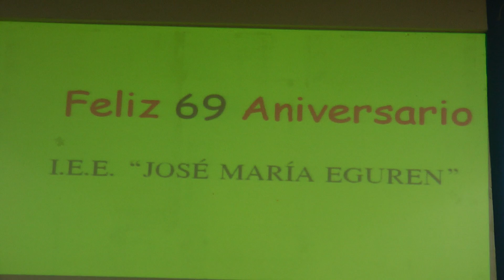IEE José María Eguren , 69° aniversario, Alejandro canales 3ro. B primaria,19.09.2014